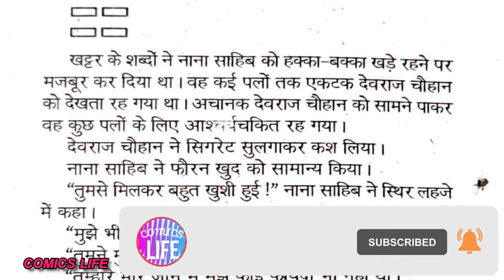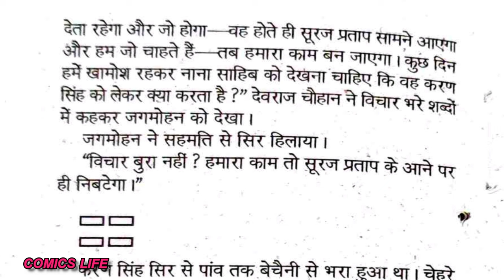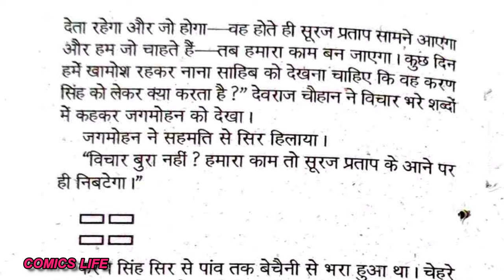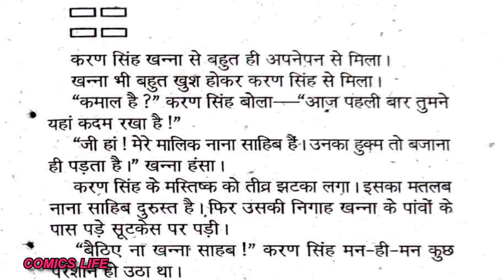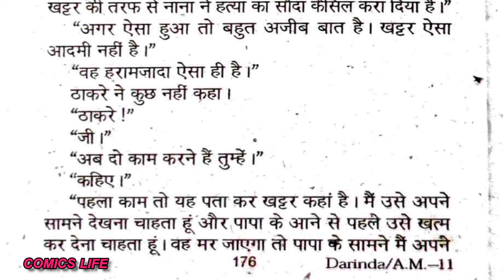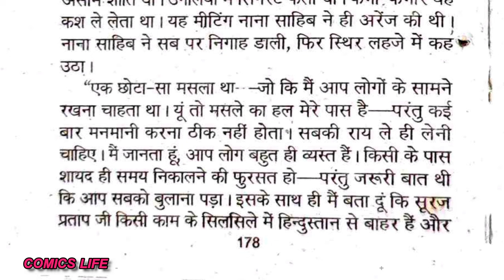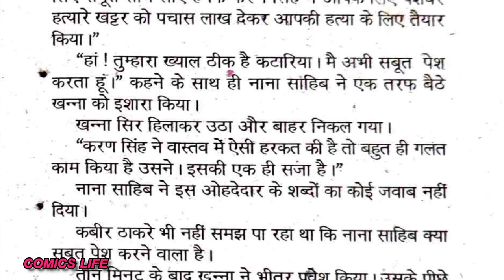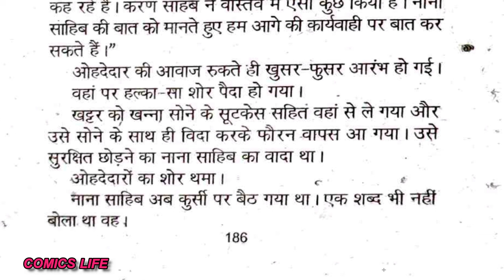DARINDA || EPISODE 4 || DEVRAJ CHAUHAN SERIES || ANIL MOHAN NOVEL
DARINDA  .:-  ANIL  MOHAN JI  ka  ek romanchak novel.

DHANYAWAD. 🙏🙏

comics life